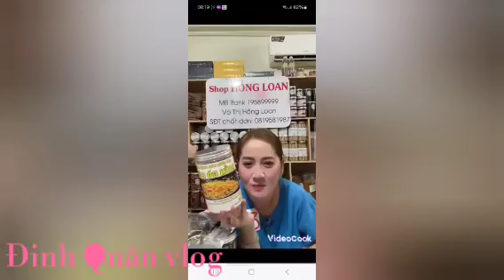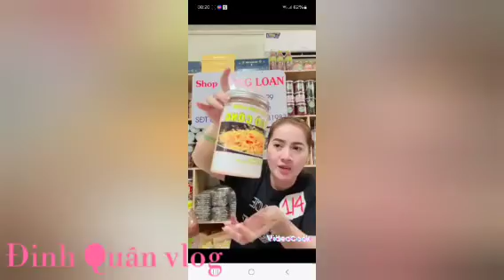Hồng Loan bán giá như thế này mà bán phá giá chổ nào. thám tử Conan cố tình hãm hại Hồng Loan